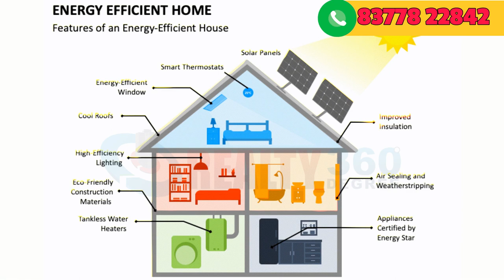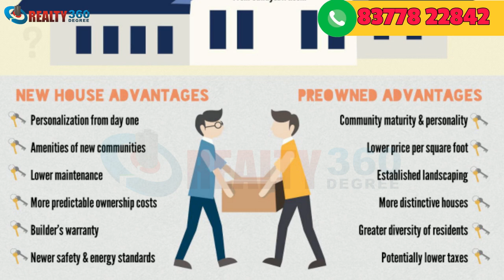New Home Vs Resale Home | Which Property to Buy?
Welcome to the latest video on the topic of "New Home vs Resale Home"! If you're in the market for a new home, you might be wondering whether to buy a newly constructed property or a resale home. In this video, we'll take a closer look at the pros and cons of each option so that you can make an informed decision.

We'll start by discussing the benefits of buying a newly constructed home. These properties often come with modern features and amenities, and you may have the opportunity to customize certain aspects of the design to suit your preferences. Plus, since everything is brand new, you're less likely to encounter any maintenance or repair issues in the near future.

On the other hand, there are also plenty of advantages to buying a resale home. For one, you'll likely have more room to negotiate on the price, especially if the home has been on the market for a while. Additionally, older homes often have more character and unique features that you won't find in newer construction.

Of course, there are also potential drawbacks to consider for both options. New homes may come with a higher price tag, and you might have to deal with construction delays or issues that arise during the building process. Meanwhile, resale homes may require more maintenance and upgrades to bring them up to your desired standards.

Overall, the decision between a new home and a resale home ultimately comes down to your personal preferences and priorities. I hope this video has helped you weigh the pros and cons of each option and make the best decision for your needs.

Watch the video till the end and do give your views in the comment section.